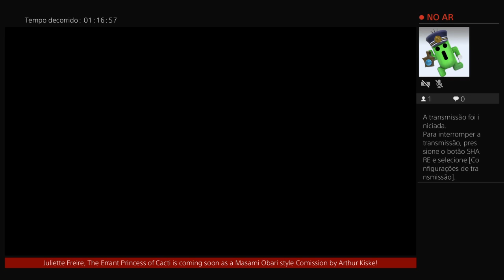Empire of Angels IV PS4 - US Version - Gameplay Part 6 - 1st Run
Parte 6 do meu primeiro Gameplay completo de EMPIRE OF ANGELS IV(versão Playstation 4), desenvolvido pela Softstar e Distribuído pela EastAsiaSoft. Simpático jogo de RPG Tático lançado inicialmente em 2016 para Steam e Dispositivos Móveis,
e recentemente, em junho de 2021, pela primeira vez na história da franquia, é lançado para consoles multiplataforma(também ganhou versões para Nintendo Switch e XBox One).
O game se passa em um mundo fictício onde só existem mulheres(o que nestes tempos de Empoderamento Feminino é um bom atrativo), com história, dificuldade e jogabilidade bem tranquilos,
fazendo Empire of Angels IV uma ótima pedida para jogadores mais casuais ou que querem conhecer e aprender a jogar os títulos do gênero, mas tem dúvida por onde começar.
As músicas são divertidas, porém podem se tornar enjoativas depois de certo tempo pelas batalhas se tornarem mais longas conforme o progresso do jogador.
Os gráficos são bem simpáticos, estilo anime com diálogos estilo Visual Novel e algumas ilustrações desenhadas especificamente para momentos-chave da trama. Os diálogos são todos dublados em chinês e podem ser lidos, além dele, em japonês e inglês.
Os gráficos de batalha são agradáveis, as personagens tem modelos 3D estilo Chibi(lembra bastante Virtua Fighter Kids) que dá vontade de ter em casa um tabuleiro cheio de Biscuits das bonequinhas do game.
A partir da terceira classe todas as personagens tem um ataque especial específico para sua classe.
É um jogo linear, mas a o tempo de jogo pode ser incrementado com Side Quests, incluindo a busca da Quarta(e última) Classe de cada personagem, que é desbloqueada apenas após superar um desafio específico para cada personagem.
Eu particularmente adorei, não conhecia a franquia e foi uma surpresa bastante agradável e descompromissada.
(A primeira parte será postada posteriormente, pois a versão inicial do game ao menos no PS4 estava com um bug que alterava as estatísticas e cálculo de dano de cada ataque, que após um patch de correção pouco tempo depois foi totalmente corrigido, e aí sim pude desfrutar do game em sua plenitude.
(Gameplay transmitido originalmente na Roxinha em 07/2021)

Parte: 6
Capítulo: 3
Batalhas: 3-5, 3-6

Vídeo A RESSURREIÇÃO DE DESAIX: Vídeo da versão alternativa do capítulo 21 do game indie de RPG ESTRATÉGIA (TACTICAL RPG) BANNER OF THE MAID, livremente ambientado na REVOLUÇÃO FRANCESA,  protagonizado por PAULINE BONAPARTE, irmã mais nova do seu irmão mais famoso NAPOLEÃO. Gameplay regular completo também disponível neste canal, com 4 jogatinas do início ao fim.

A edição disponível no vídeo A RESSURREIÇÃO DE DESAIX contém uma simples mudança de música de fundo da batalha a partir do ponto em que o personagem referenciado no título aparece no campo de batalha, pouco depois dos 14 MINUTOS:

LANGRISSER I & II Platinado após uma Gameplay de ambos os games com estratégias focadas no protagonista, ao melhor estilo "Seiya de Pégaso". Foram jogados diversos caminhos com mais de uma facção, porém ele termina no objetivo alcançado, sem os finais de cada rota.

Fanfic DESEJO REPRIMIDO de TRAJES FATAIS finalizado e já disponível na íntegra em 4 capítulos!
(Available in Portuguese only, sorry! When Trajes Fatais: Suits of Fate gets released, I may translate it into English and Spanish)
Gênero: Romance (Shipp: NATHÁLIA & LOURENÇO), capítulos 2 e 3 não recomendados para menores de 18 anos.
Personagem do avatar: minha personagem original ÉRICA MERCEDES em biscuit feita por BRUNA "SANTINONERD".

Banner of The Maid by Azure Flme Studio & CE Asia
Trajes Fatais: Suits of Fate by Onanim
Fight'N Rage by SebaGamesDev

Em Breve/Coming Soon: Rise Eterna

Empire of Angels IV by Softstar. Published by EastAsiaSoft.